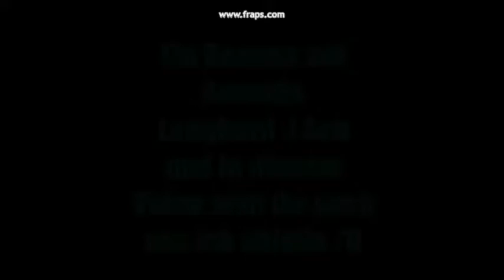StarStableOnline ~ Ein Rennen gegen Amanda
Ich bin sowasvon ein Louser xD